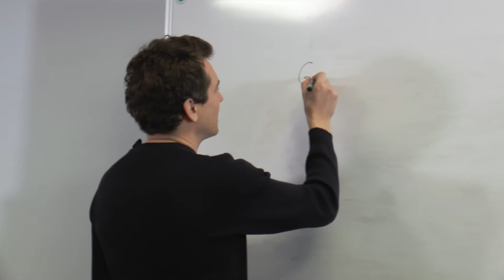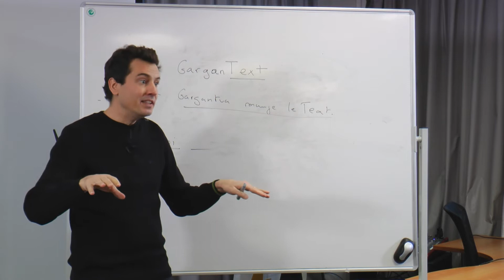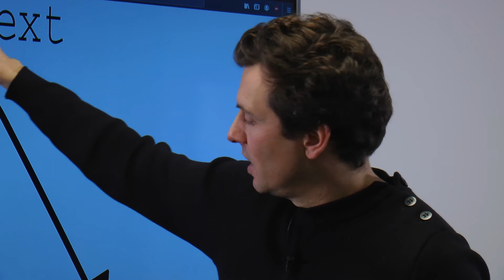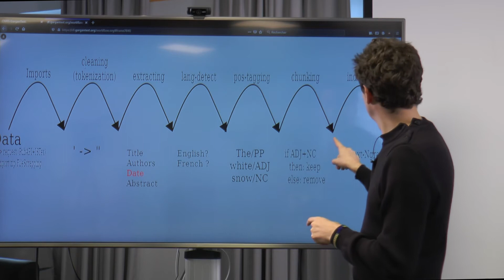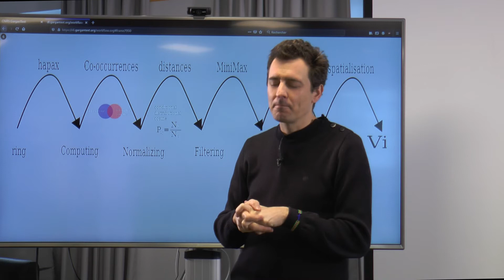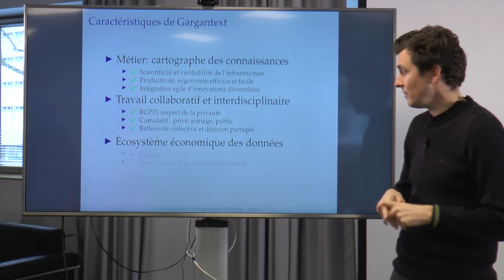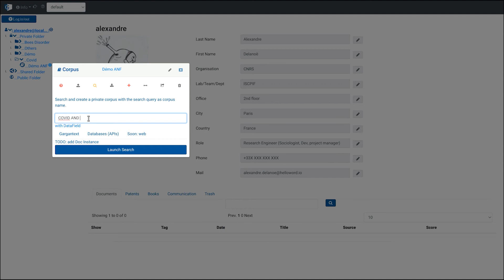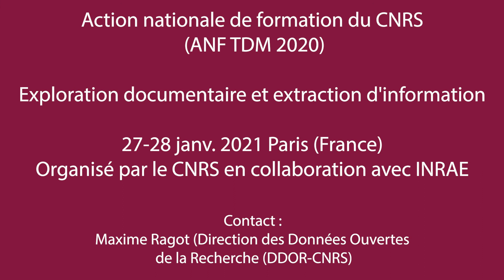ANF TDM 2020 - GarganText : la visualisation et l'exploration cartographique d'un corpus textuel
GarganText est une plateforme web collaborative d'exploration de documents textuels non structurés. Intégralement développée par l'Institut des systèmes complexes de Paris IDF (ISC-PIF), GarganText combine des outils de traitement du langage naturel, de text-mining, de machine learning, d'analyse de réseaux complexes et de visualisation interactive de données. Les cartographies produites permettent à l'utilisateur d'organiser, de naviguer et d'analyser de grands volumes documentaires afin d'identifier et extraire de l'information d'intérêt.

Alexandre Delanoë, ingénieur de recherche CNRS à l'institut des systèmes complexes Paris IDF (unité de services UPS 3611), est à la fois sociologue et développeur. Chef de projet du logiciel GarganText, il coordonne les étapes de développement pour cartographier et analyser des pans de littérature scientifique.

- Présentation des objectifs, des fonctionnalités et du traitement automatique du logiciel GarganText
- Démonstrations basiques de l'interface pour découvrir les fonctionnalités
- Exploration et analyse d'une étude de cas sur le COVID-19

Réalisation
Céline Ferlita - Unité CNRS ARDIS